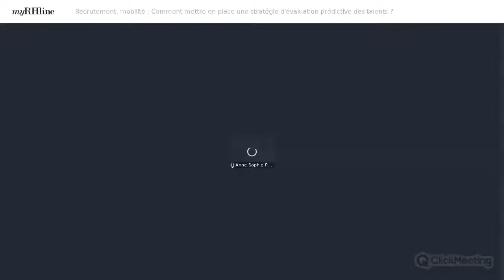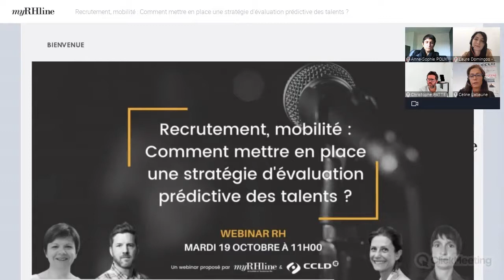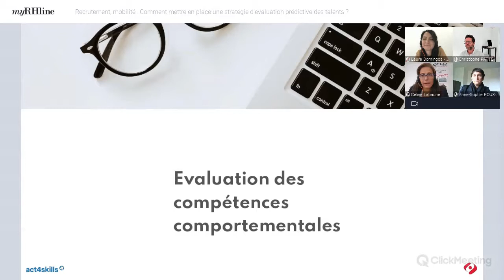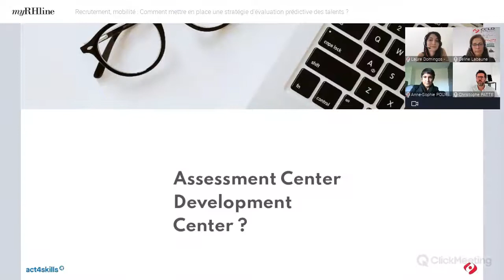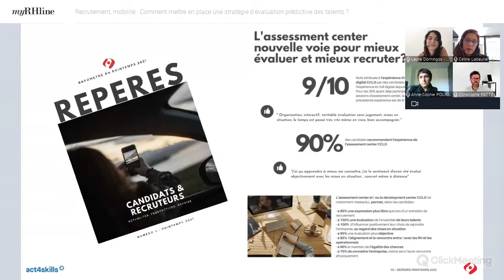Comment mettre en place une stratégie dévaluation prédictive ?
Nous vous proposons un éclairage concret sur le sujet, deux professionnels des ressources humaines : Lydie Milenkovic, DRH Supply Chain au sein de Sonepar France et Anne-Sophie Poux, Zone Manager RH pour Toulouse et Bordeaux, au sein de Stellantis Retail nous ont raconté leur expérience du development center et de l'assessment center en entreprise. Céline Labaune, consultante en développement RH au sein d'Act 4 skills by CCLD, nous a également apporté son expertise de l’évaluation.